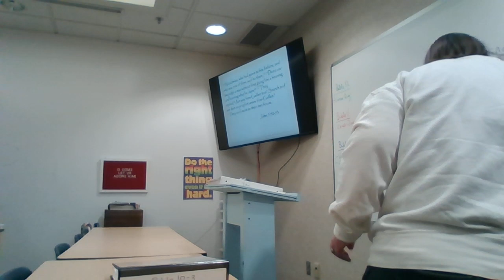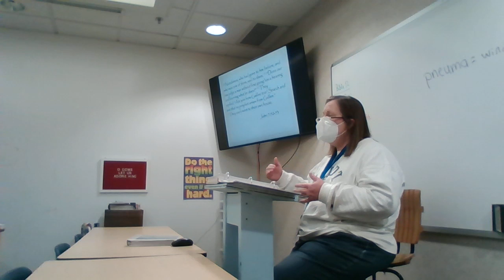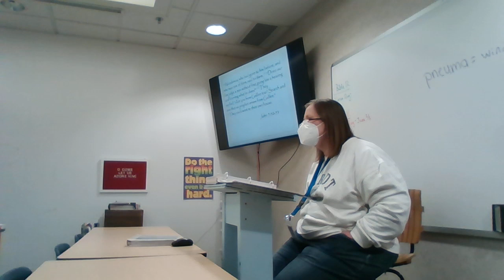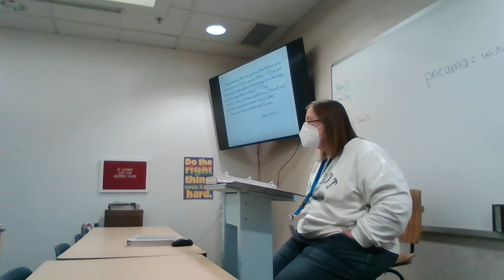Bible 10 Chapter 19 Quiz